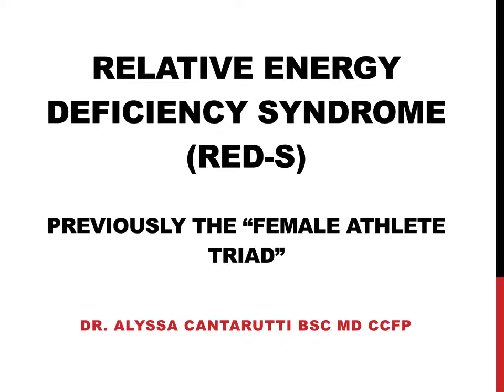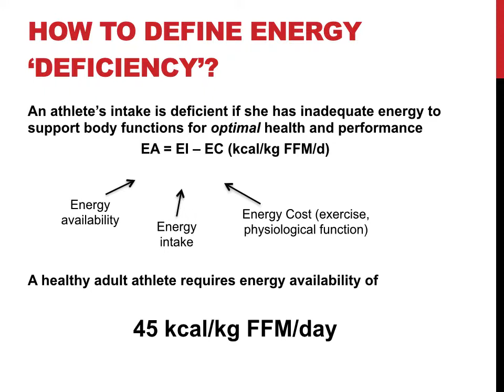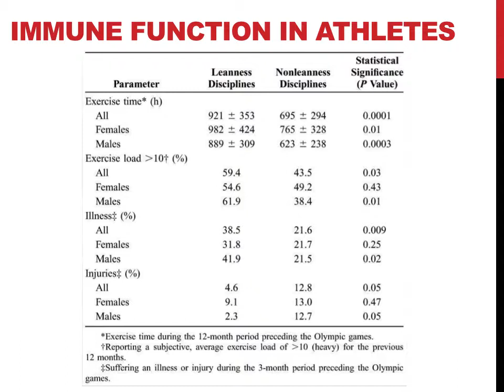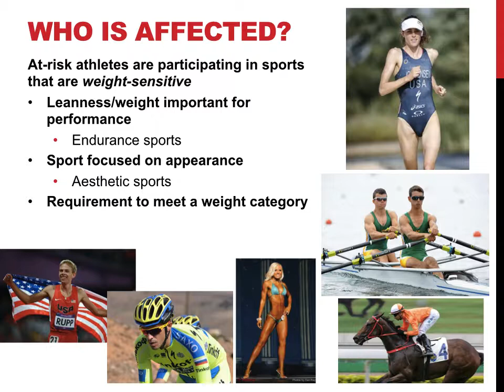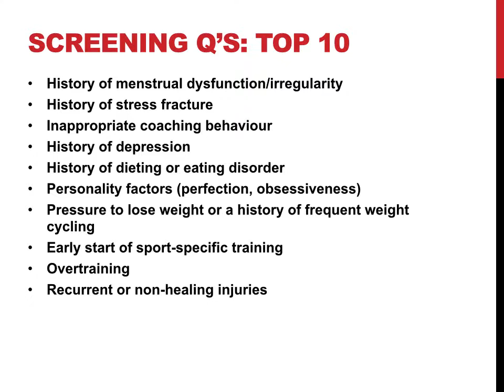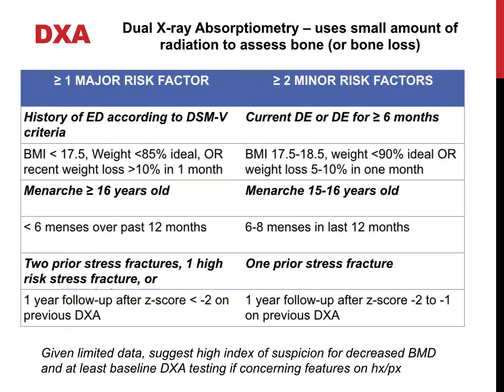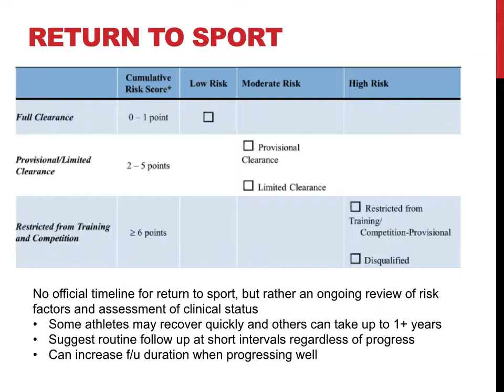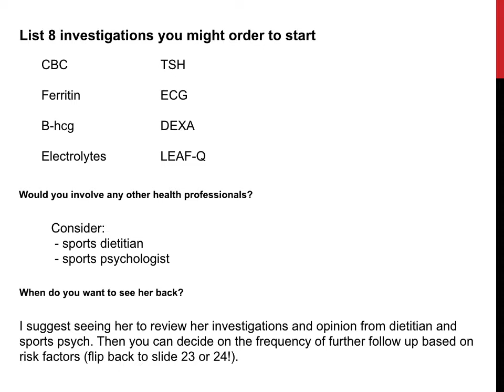Sports Medicine Lectures | RED-S / Female Athlete Triad | February 2018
This is a lecture I put together in early 2018 for the SportMedSchool which is a database of online lectures and case studies for learning about sports medicine.

RED-S is a syndrome that can affect many athletes and has implications for athlete performance, physical and mental health.